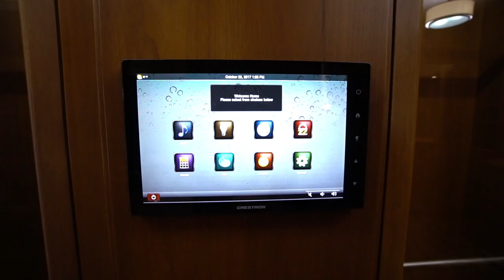615 & 541 Lido Drive Fort Lauderdale , FL 33301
Exquisitely Appointed Mediterranean Revival Estate

Boasting 625' of deep of water frontage with floating & fixed concrete docks, this extraordinary property is sure to please the most discerning yachtsman.  The architectural design by world renowned Robert A.M. Stern & interiors by Perlmutter-Freiwald have created this preeminent masterpiece. One of the mansion's more prominent features is its hand-made clay barrel roof, comprised of 100-year-old tiles imported from Italy. Luxurious features include a two-story guest house, massage room, billiards room with wet bar, fitness center, 10-car garage, Crestron automation system and high-tech security system. This home is the epitome of luxury living with custom finishes throughout and breathtaking views of the New River.  Purchase price includes single family home and adjoining vacant lot with 235' of water frontage. Single family home with 390' of water frontage available for sale individually. Please call for asking price.

6 bedrooms | 7 Full Baths | 4 Half Baths
14,038 sq. ft. Living Area
15,930 sq. ft. Total Area
55,903 sq. ft. Lot
Year Built 2015
MLS F10088167

FINISHES
• Forged solid bronze railings
• Antiqued French Bordeaux limestone foyer, stairways and hallways
• Old growth white oak planking wood flooring
• Stuc Pierre plaster walls & ceilings
• Detailed wall stenciling by Andrzes Sikora
• Tischler & Sohn solid mahogany & insulated glass impact windows & doors
• Madra Pearl Quartzite Countertops
• Crema-Marfil vanities
• La Froy Brooks faucets & shower assemblies from Europe
• Heated marble shower slabs
• Pyrolave stone, Lueders limestone & Monterrey sandstone
• Ludowici Quarry Tile garage pavers
• Variety of re-claimed and authentic flooring products throughout
FIXTURES
• Custom made Italian chandelier in living room
• Master bathroom chandelier inspired by 2nd century Roman fixture
• Paul Ferrante lanterns
• Vaughan sconces
• Original 18th century solid bronze chandelier made in Holland in Library
• Foyer lantern inspired by a 17th century lantern hanging in the Uffizi Gallery in Florence, Italy
• “Old Zinc” patina finish exterior lights from France

APPLIANCES
• La Cournue Chateau series gas & electric range
• Sub-Zero refrigerator drawers
• Miele Professional washer & dryer
• Hoshizaki ice machines
• Temperature controlled wine cellar
• Summer kitchen with Kalamazoo Hybrid Fire grill & Artisan Fire pizza oven

EXTERIOR FEATURES
• 625' of water frontage
• Fixed & floating concrete docks
• Sea bottom depth at dock
• Canal dredged to 8.8' at low tide along length of property
• Pergola
• Infinity Pool & spa with hand laid Sicis Mosaic tiles
• Cabana bath with steam & sauna
• Rooftop terrace with self-contained Marquise "Spirit" 4-person fiberglass spa
• 3 reclaimed antique fountains from France
• Mosquito misting systems
• Custom landscaping with audio system

SPECIAL FEATURES

• 100% concrete structure including the roof
• 1,200 AMP single-phase electric service
• Natural gas generator
• Dehumidification system
• Water softener & carbon system
• Reverse osmosis water distribution system
• Centralized pressure washing system
• Air compressor in garage
• Central Vac system
• Elevator
• Custom Putman rolling ladder & rail system in kitchen for access to upper cabinets
• 5 fireplaces with gas piping & control wiring with “Millivolt System” control through Crestron
• 10-car garage with Moduline aluminum cabinetry with custom electrical and AV integration
• Two-story guest house
• Billiards room with wet bar
• Media room with retractable 9' projector screen
• Motorized Lutron roller shades
• Concealed motorized lanai shades/screens
• Massage room with onyx wall & LED illumination
• Fitness center
• Powder rooms with hand painted murals
• Library with knotty pine lined walls and custom radius doors
• His & Hers dressing rooms
• Yacht room
• Utility room

SECURITY & TECHNOLOGY
• Crestron automation system
• Smart Glass shading technology
• 225-gallon “live reef” saltwater aquarium with LED lighting systems controlled via iPhone or web platform
• All interior walls include mineral wool insulation for sound attenuation
• Electronic motorized Genius Door Locks for key-less & remote access
• Electronic keypad releases for exterior gates
• Elk M1 Gold Security system
• Door phone stations with cameras
• Fire suppression system
• Radon ventilation system
• 20 televisions, some concealed with custom commissioned artwork